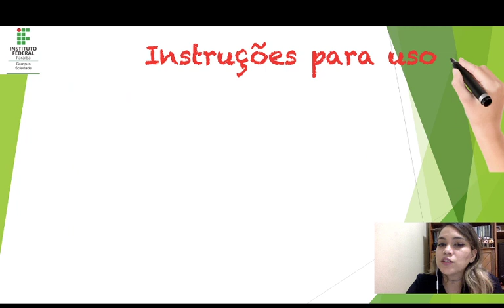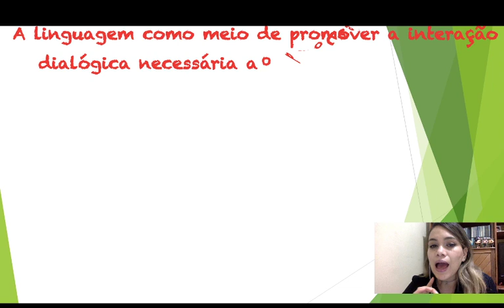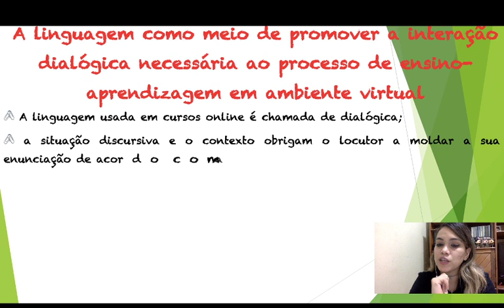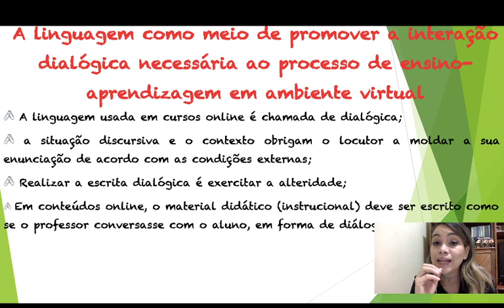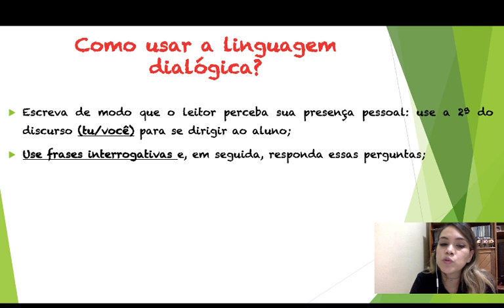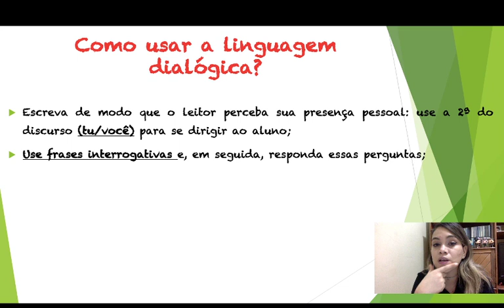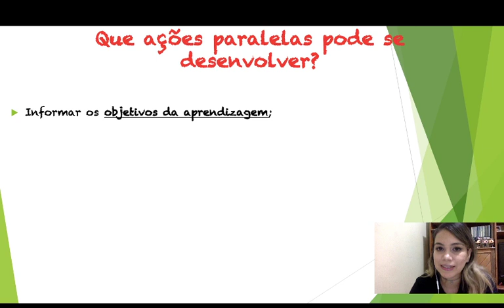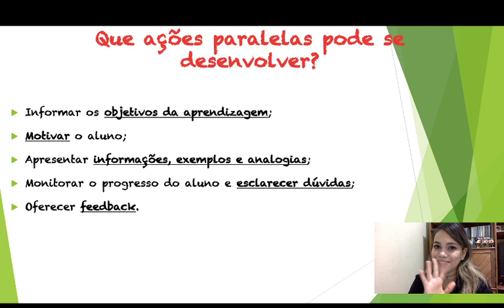Módulo 01: Instruções de usos de Linguagem em Ambiente Virtual - Vídeo 02